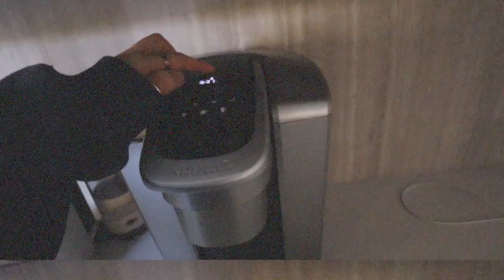huge summer clothing haul: dresses, whitefox *hot girl summer*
did someone say huge summer clothing haul?? hope you love seeing these outfits!! what clothes were ur fav?? thank you white fox for sponsoring! use discount code: ALISHA for 15% OFF sitewide (excluding sale and collabs)